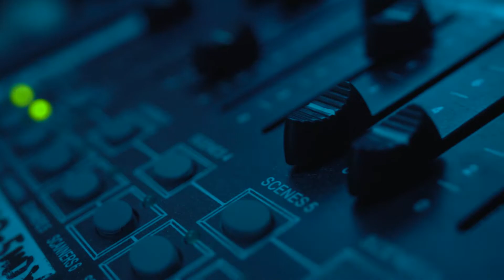PRODUCCIÓN TÉCNICA PARA EVENTOS - Alquiler de iluminación y sonido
Ambientamos tus eventos con luz y sonido personalizados para la ocasión. Destaca con un montaje especial para ti.

¿Cómo creamos la ambientación?

Nuestros técnicos hacen un estudio del sitio y el evento para personalizar la iluminación. Gracias a nuestros focos SmartArt, Beam, luces LED, etc, transformamos el lugar al carácter de la fiesta. Nuestro DJ hace lo mismo con el sonido, ofreciendo la música más adecuada y disponiendo los altavoces para crear el mejor sonido Stereo. O simplemente alquila los productos y hazlo tú mismo.

Alquiler de Iluminación y Sonido en Madrid, distribuimos a toda España.